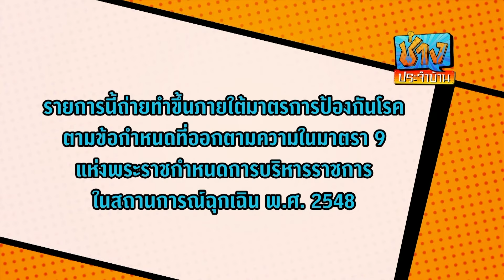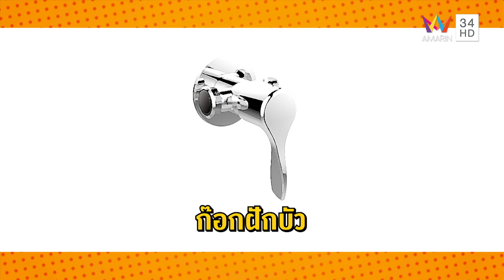แก้ปัญหา ก๊อกน้ำหักคาเกลียว | ช่างประจำบ้าน | 7 พ.ค.65 | FULL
รายการช่างประจำบ้าน สัปดาห์นี้ พามาแก้ปัญหา ก๊อกน้ำหักคาเกลียว ติดตามทั้งหมดได้ในรายการ

ติดตามชมรายการ "ช่างประจำบ้าน" ทุกวันเสาร์ เวลา 10.00 น. ทางอมรินทร์ ทีวี เอชดี ช่อง 34